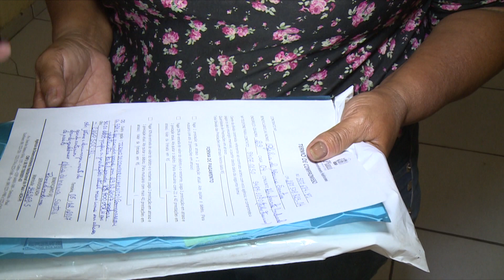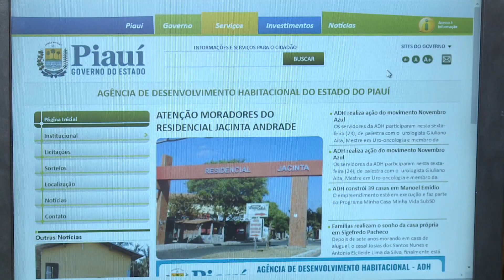ADH renegocia dívidas de mutuários do Residencial Jacinta Andrade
Os mutuários do residencial Jacinta Andrade que possuem dívidas com a Agência de desenvolvimento Habitacional do Piauí, podem regularizar a situação do imóvel renegociando os débitos.